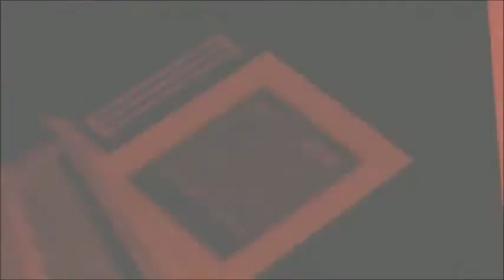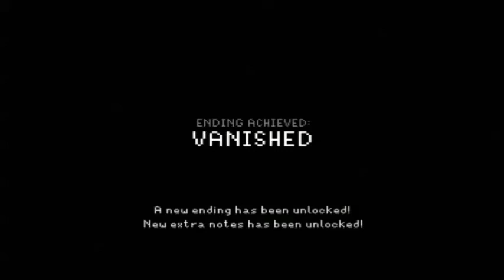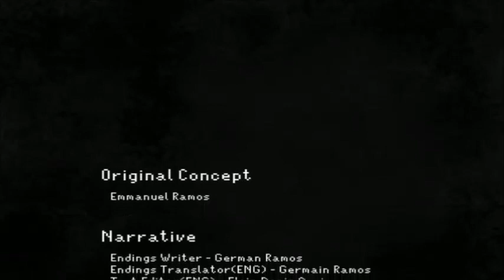into the gloom part4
Jeu d'horreur du 9ème cercle de l'enfer !! Jeu sur la thématique du coma et du... suicide! Hummmm les bonnes ambiances ^^
Enregistré sur Twitch.